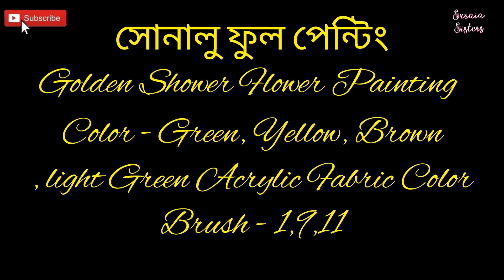সোনালু ফুল পেন্টিং| খুব সহজে কাপড়ে পেন্টিং শিখুন | Easy Flower Painting Step By Step |Golden Shower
Assalamualikum everyone,
Todays video is about,সোনালু ফুল পেন্টিং,খুব সহজে কাপড়ে পেন্টিং শিখুন, easy flower painting step by step, Golden Shower. Shonalu Flower Hand Painting On Clothes, golden shower painting, how to, art. It's basically easy flower painting tutorial for beginners. Golden Shower is very easy to paint . It's also sonalu ful drawing and painting tutorial for beginners, painting golden shower acrylic painting tutorial. Yellow flower painting ideas for beginners, shonalu flower printing tutorials step by step for beginners. Sonalu ful painting ideas for
Beginners. Yellow flower painting ideas on clothes, fabric painting tutorial for beginners in bangla, easy flower hand painting, Easy sonalu ful tutorial for beginners, easy golden shower flower painting, sonalu ful painted, easy fabric painting bangla tutorial, flower painting, shonalu flower by Suraia Sisters. .

Materials Used:

1)Green, Yellow ,Brown, light Green, Dip Green Acrylic fabric color.

2) I used here 1, 9,11no. Brush

I hope this video is very helpful to all.

Suraia Sisters

Suraia Sisters

Suraia Sisters

Suraia Sisters

Stay with Suraia Sisters.